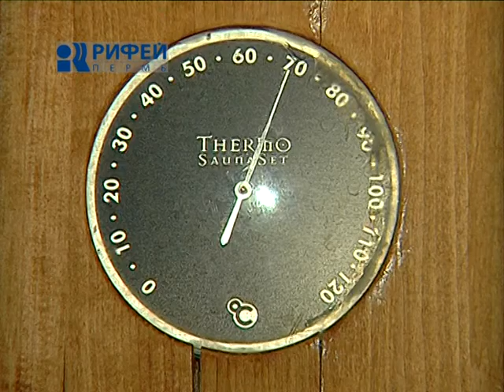Рубрика Мужской Клуб Жар и Веники в бане